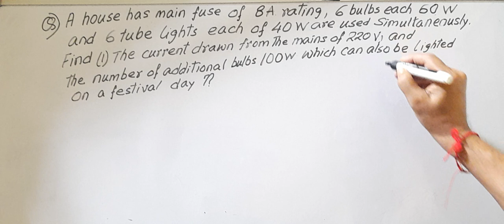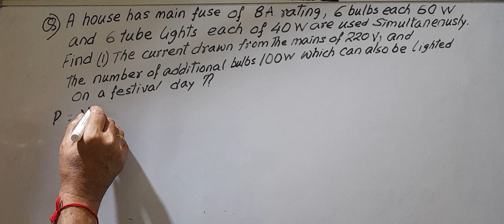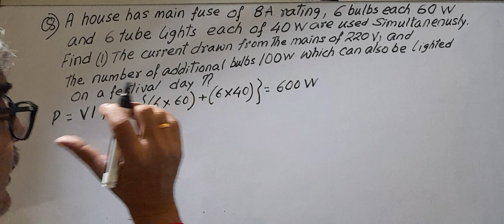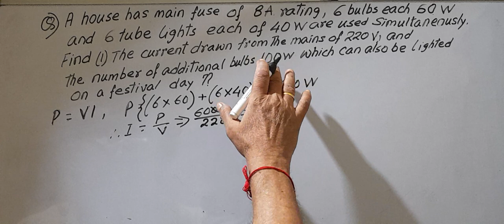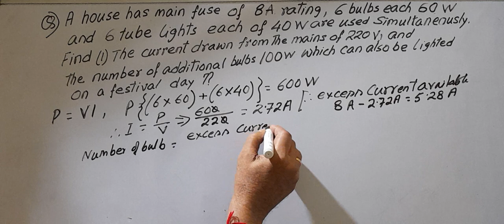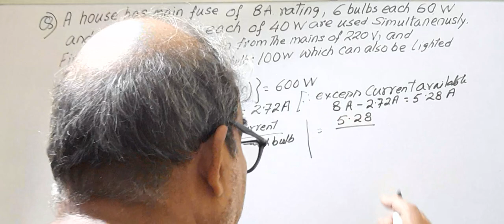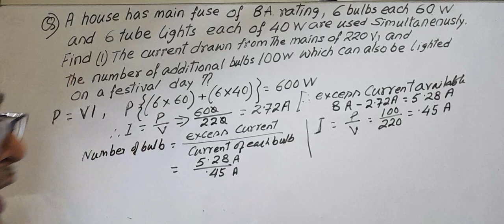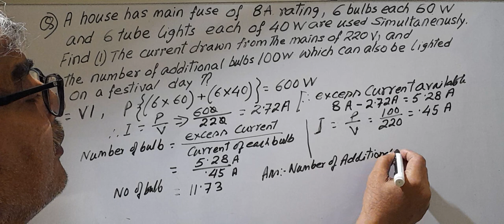Physics/Electricity/Numerical problem of current,power,no of bulbs/9,10,11& others competitive exam.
Q) A house has main fuse of 8 A rating,6 bulbs each 60 w & 6 tube lights each of    40 w are used simultaneously. Find
(1) The current drawn from the mains of 220 V, and the number of additional bulbs 100  W which can also be lighted on a festival day  ??